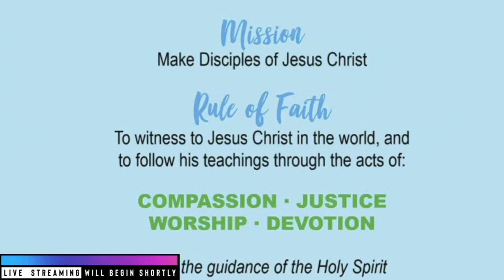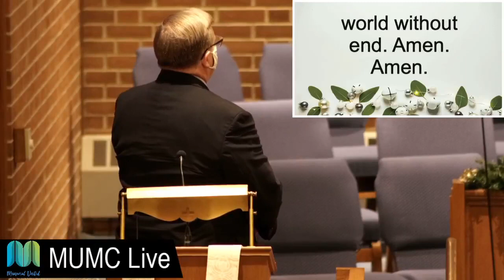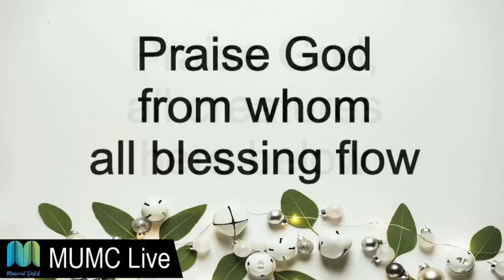Epiphany Worship 1/3/2021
Join us as we discover the mystery of the three kings